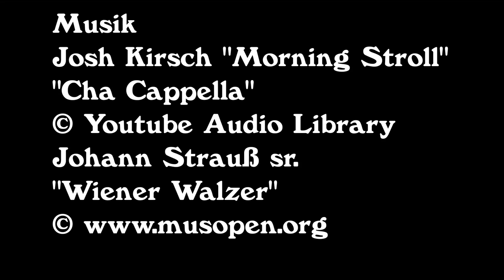Rheinschwimmen 2015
50 Jahre Neujahrsschwimmen - die Seeteufel sind dabei!